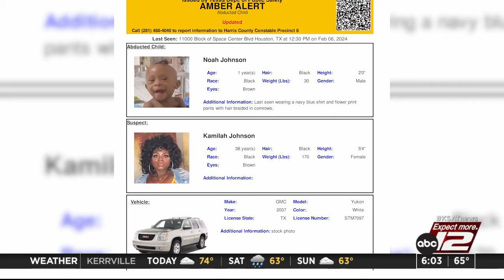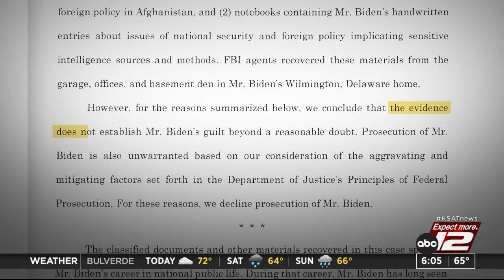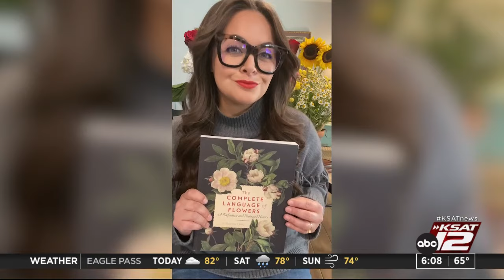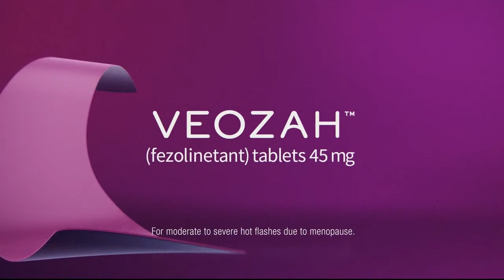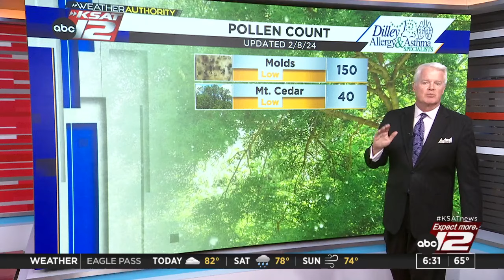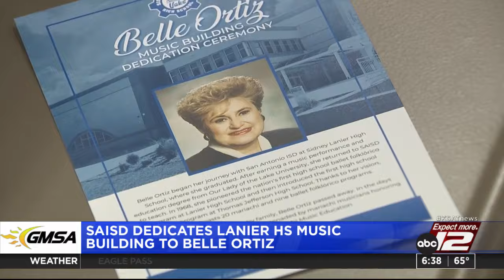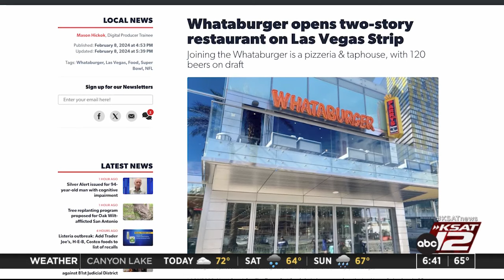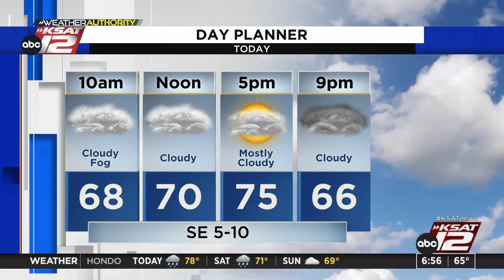Good Morning San Antonio 6 a.m. : Feb 09, 2024